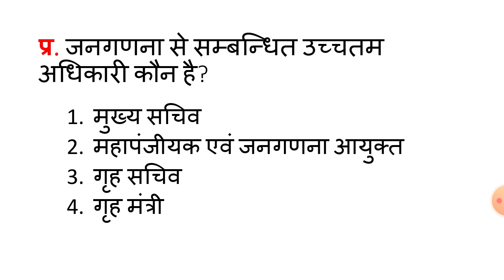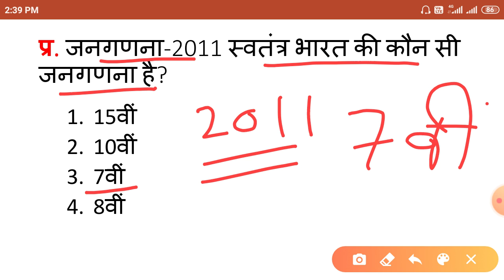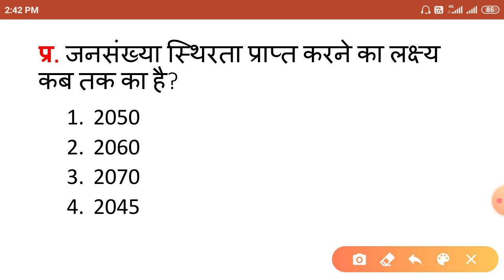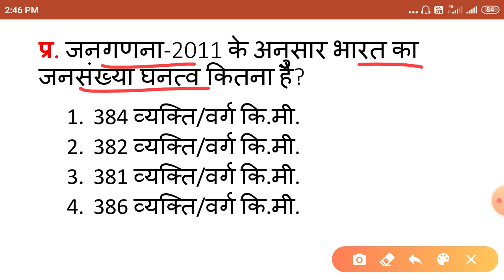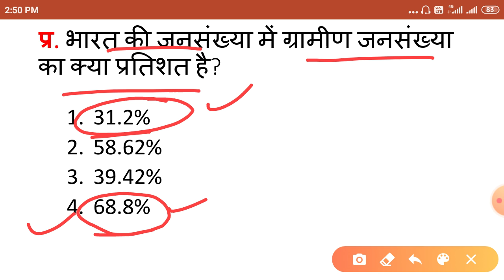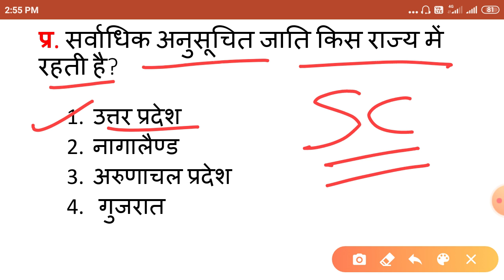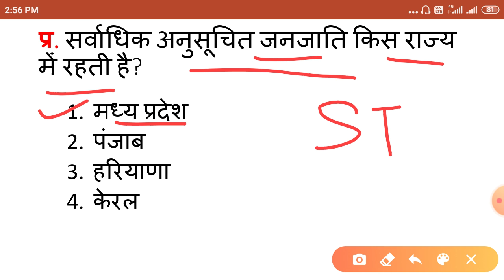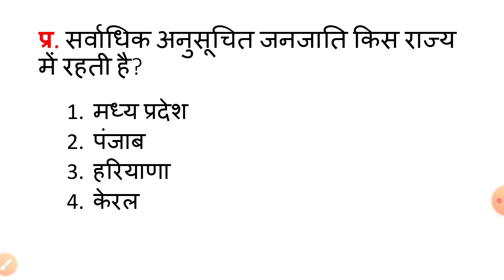भारत की जनगणना 2011। India's Census 2011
Important Facts and Questions of

Census 2011 of India

Current affairs